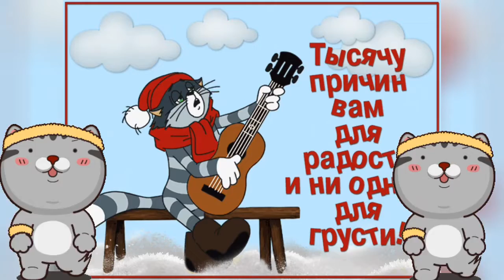Доброе Утро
поёт Александр Король
Песня добавлена с личного разрешения правообладателя